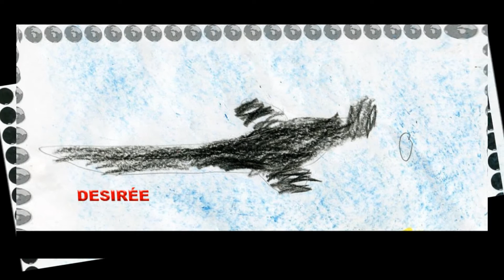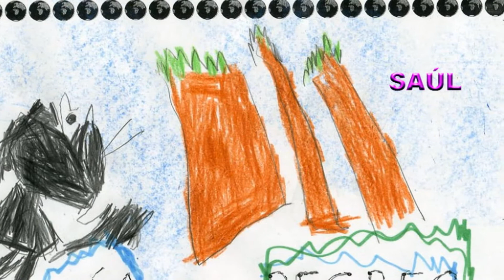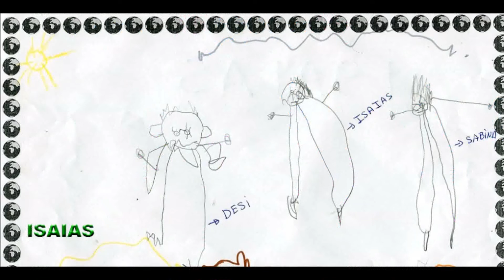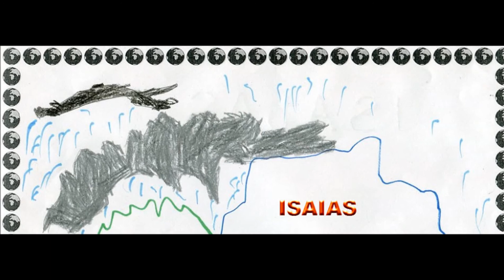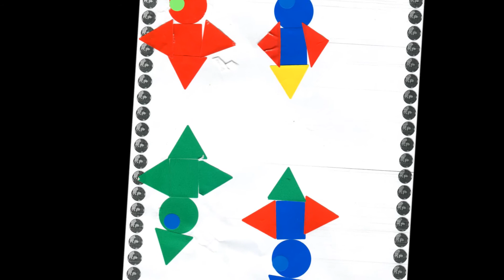"A andoriña trina" do CEIP Apóstolo Santiago de Santiago de Compostela